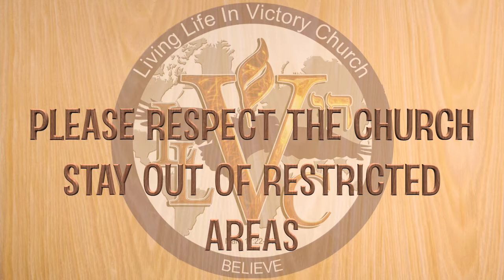Annoucements Jun 10-Jun 16 2018